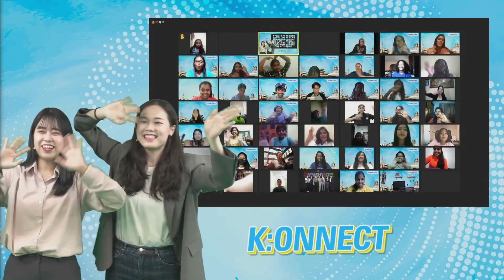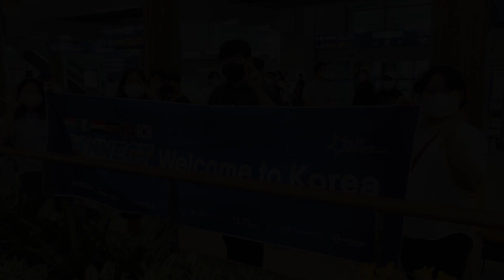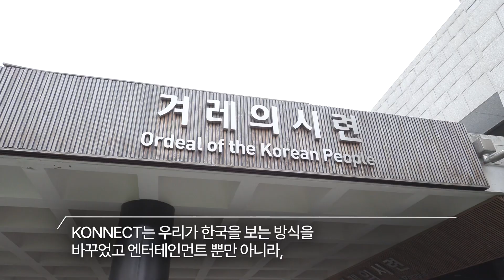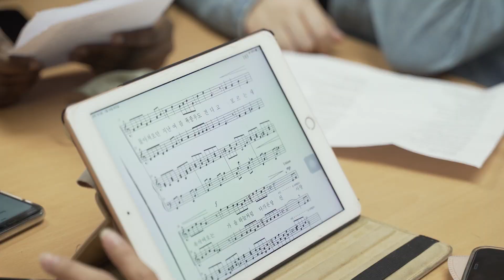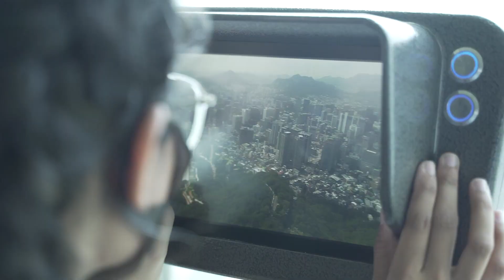[ENG] Official Promotion Video| Offline Korean Camp in Korea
Two months of offline Korean camp!
We filmed the story of two months.

Let's go to Korea together.🇰🇷